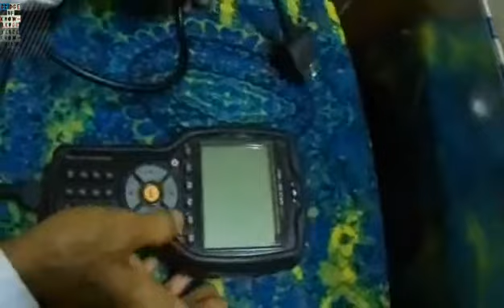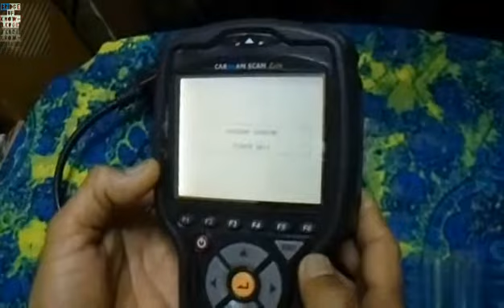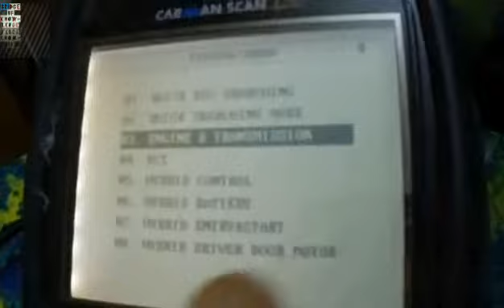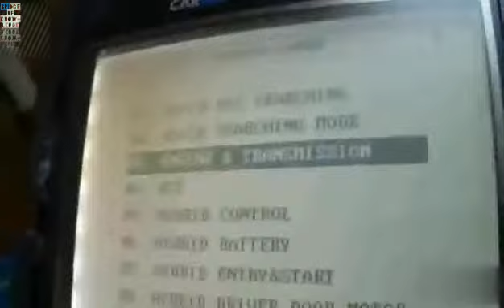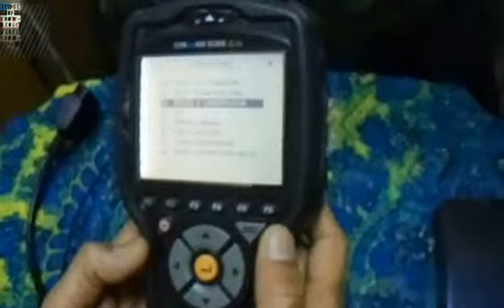Carman lite scaner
A channel with Best Top style videos on some of the most interesting subjects in the world!

Thanx